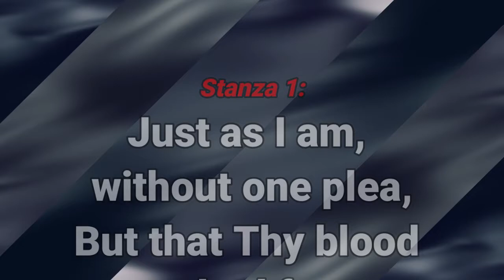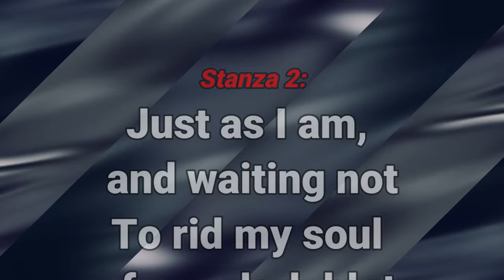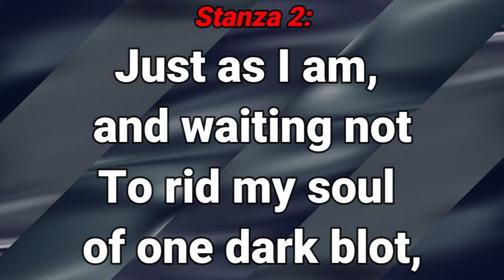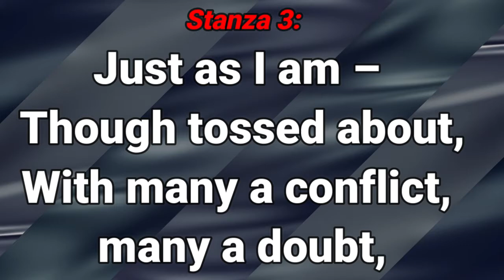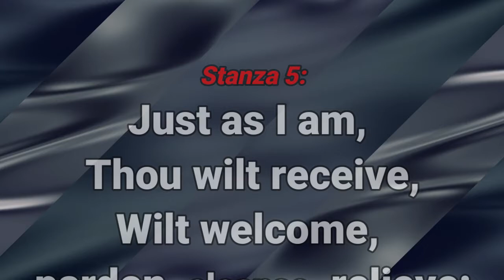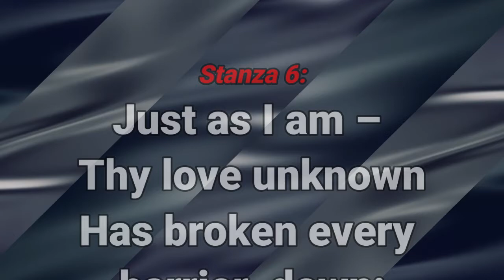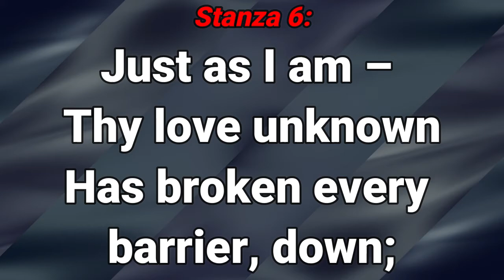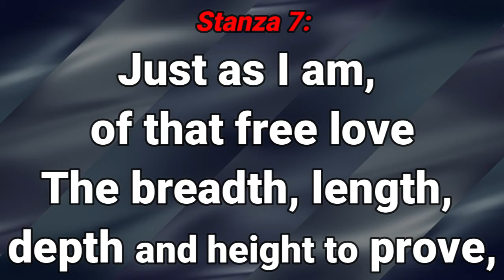GHS 130 Just As I Am Without One Plea